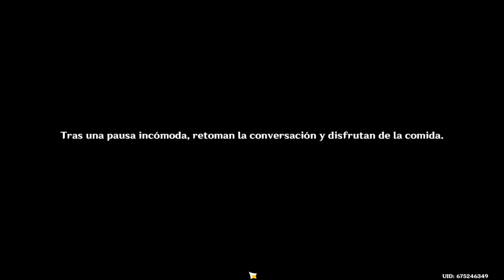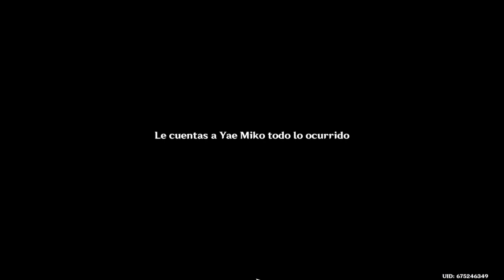Genshin Impact - Misiones Legendarias IV